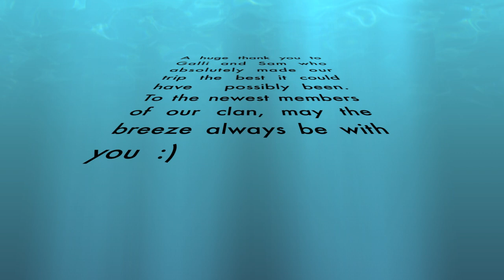BVI Vacation 2015 Secret Oasis Boat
This week was one of the greatest ever! Galli and Sam were unbelievable and so instrumental in making this trip the greatest! We did everything and saw everything out of the way of tourists and crowded areas. The boat was so accommodating for our group of ten and each meal was better than the next! This is a short clip that i compiled over the course of our one week on the Secret Oasis.  It was all filmed by myself on the Gopro hero 4 and put together by yours truly! Thanks again to Secret Oasis!!